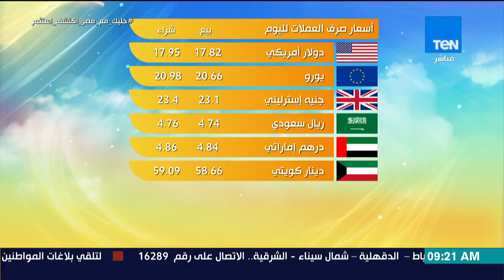صباح الورد - أسعار صرف العملات ليوم 30 يوليو 2018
جزء من حلقة اليوم (30 يوليو 2018) من برنامج صباح_الورد يقدمه الإعلامية مها بهنسي وسمر نعيم ونور الصواف ويناقش فيها أحوال الطرق في جميع المحافظات و أحوال الطقس و أسعار صرف العملات و جولة سريعة حول أخبار اليوم و قراءة في أهم و أبرز عناوين الصحف و مناقشة حول أسس التسويق الناجح للدول والشركات مع ضيف الحلقة أحمد الكاشف المحاضر و الباحث في علم العلامات التجارية.